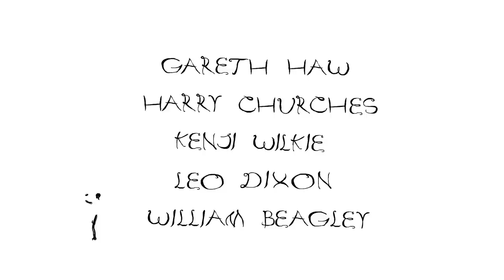Danseur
Animated Documentary about being a male ballet student.

Directed by Ben Trunk and Ella Dixon.

Interviews of Gareth Haw, Harry Churches, Kenji Wilkie, Leo Dixon and William Beagley

University of Westminster 2013